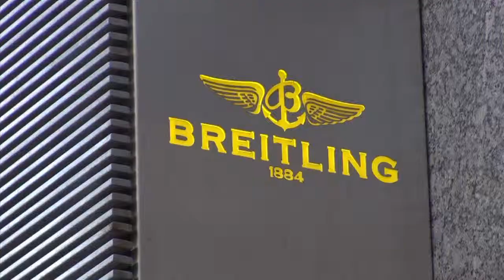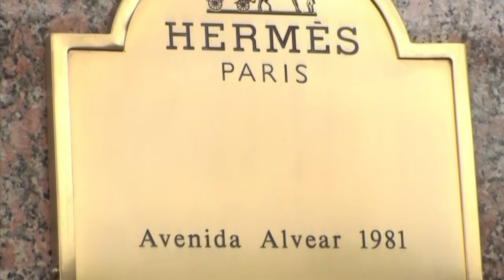متاجر السلع الفاخرة تهاجر الارجنتين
لطالما كانت الارجنتين السوق الكبرى في أميركا اللاتينية للسلع الفاخرة. لكن متاجر الماركات العالمية بدأت اليوم تقفل في البلاد. فقد أغلقت متاجر أرماني واسكادا وبولو رالف لورين في الارجنتين، عازية السبب الى القيود الحكومية الصارمة على الواردات. وباتت جادة ألفيار المعروفة بشارع بوند في بوينوس أيريس، تعج بالمتاجر المقفلة. تقرير مسجل. جوناثن اورتيغا / اتيان طربيه